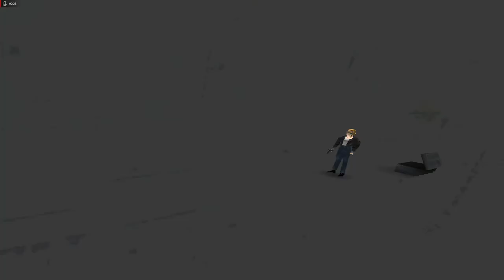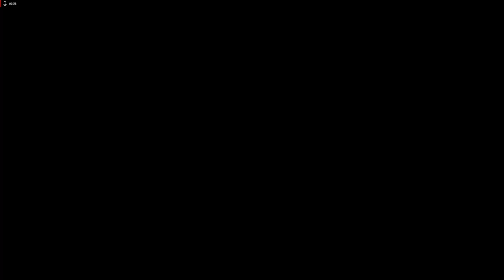Lets Play Parasite Eve - Deutsch - Part 13 - In der U-Bahn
Wir kommen endlich aus dieser ekligen Kanalisation raus und betreten einen U-Bahnhof an der Brooklyn Bridge mit neuen Gegnern, die auf uns warten, u.A. einem Zwischenboss.